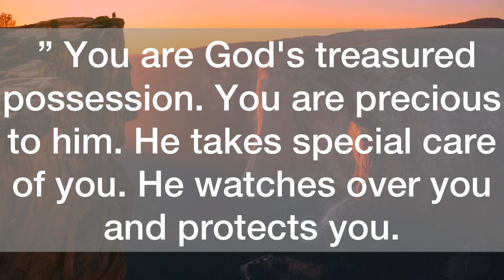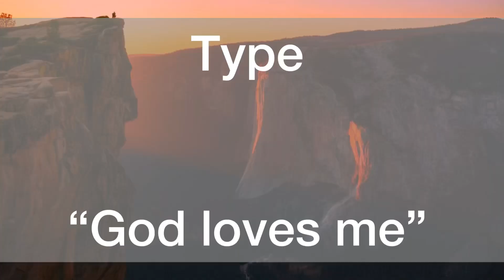💌This is urgent ‼️Open this before you leave…